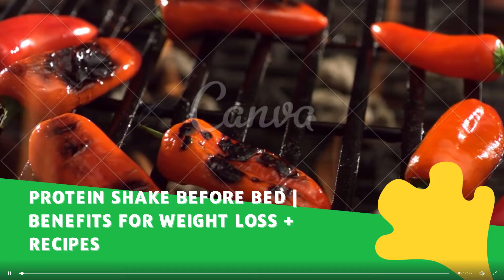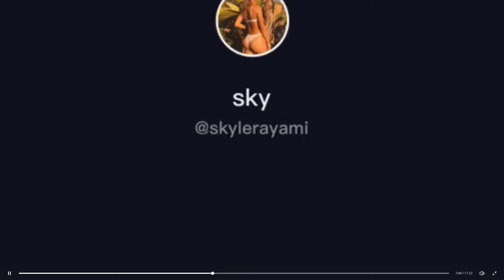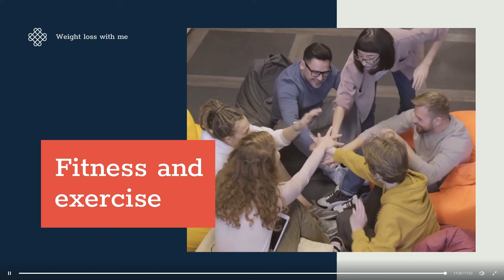Weight Loss Journey - Protein Shake Before Bed Benefits For Weight Loss + Recipes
Hi everyone, my name is John Smith. I am currently a freelance PT. I created this youtube channel to share my experiences with everyone. Lessons, or reputable products for gym, weight loss, body maintenance, weight gain, etc.
Follow me on other social networking sites. Before doing to youtube. I have shared quite a lot of useful information on there. Everyone please visit, follow and support me. I sincerely thank you!!
Here is a link to my trusted products, it includes digital products and physical products. There are currently only a few products I use and those that my colleagues use that are effective, Safe. If you know any other quality products, please leave them in the comments. I will carefully review the origin, origin, country, evaluate and then add. Thanks everyone